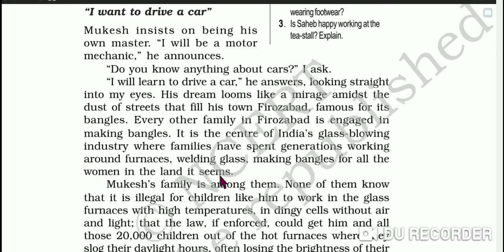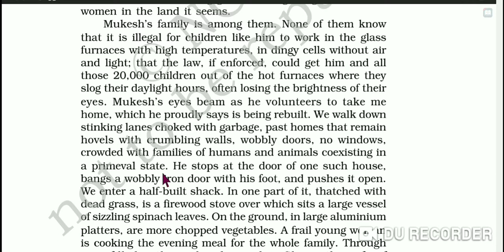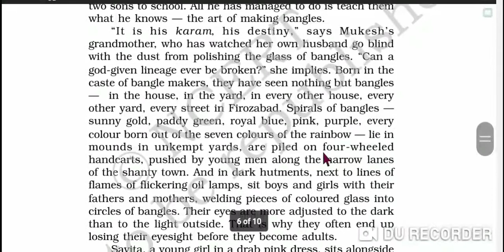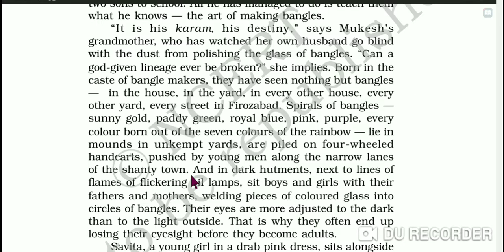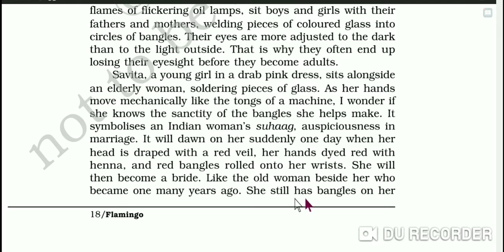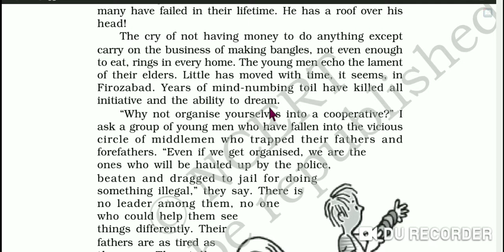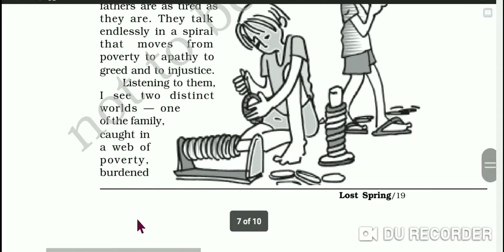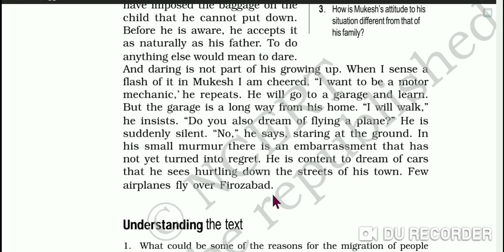Lost spring in hindi | class 12 | paradise classes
Hii my dear friends welcome you all on this YouTube channel paradise classes. So dear friends today in this video we are going to read our 2and part of lost spring. In this video we will read the story of another poor boy named mukesh. He lives in firozabad with his family. He wants to become a motor mechanic but due to his poverty he has to work in a bangle factory of firozabad.

1. Lost spring in hindi
2. lost spring in hindi
3. Lost spring
4. paradise classes
5. Lost spring with paradise classes